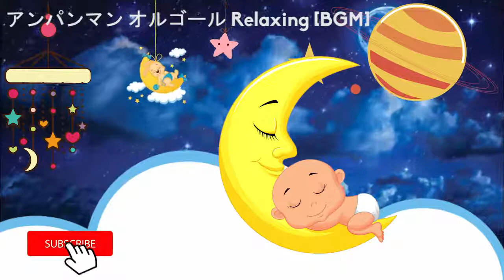アンパンマン テーマ。 | 子守唄 ブラームス オルゴール 睡眠 音楽 - アンパンマンのオルゴール - 【睡眠専門医監修】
♫アンパンマン 30分歌と踊りのメドレー アンパンマン にこにこパーティ
【ひらがな歌詞付き】勇気りんりん 高音質 (アンパンマンの歌)
【たまごアニメ】いろんな色の電車とくるま♪ 色を英語で覚えよう！ アンパンマンおもちゃ / Learning Colors - Anpanman Toys
【赤ちゃん寝る音楽】アンパンマン【おひるねオルゴール ♫ 赤ちゃん 寝る 音楽
超豪華！ アンパンマンショー 【ありがとう10周年 セレモニー】 横浜アンパンマンミュージアム Anpanman show
【癒し・睡眠用BGM】赤ちゃんが寝る&泣きやむ オルゴール アンパンマンメドレー
アンパンマンソング大全集 VOL.2 アンパンマン歌とダンス Anpanman
アンパンマンショー アンパンマン、ばいきんまんとクリスマス音楽会！ しょくぱんまん様カッコいい♪ 最前列高画質 Anpanman show kidsshow
アンパンマン うた 歌 ジャムおじさん参戦 ソング 4曲 メドレー モバイル用

アンパンマン テーマ。